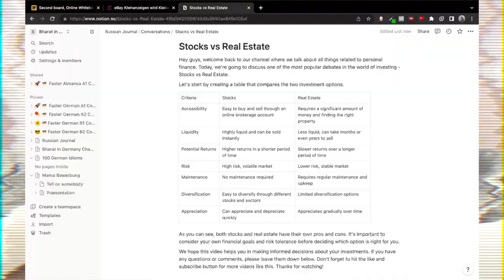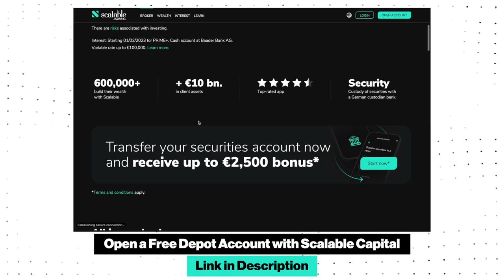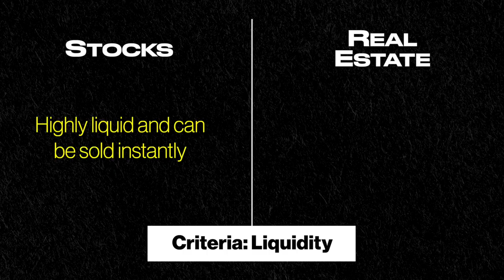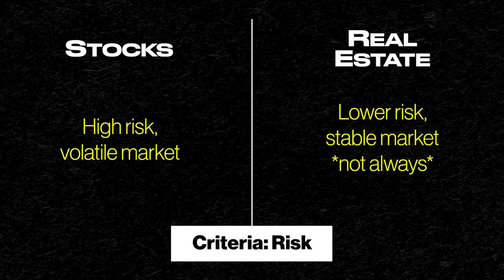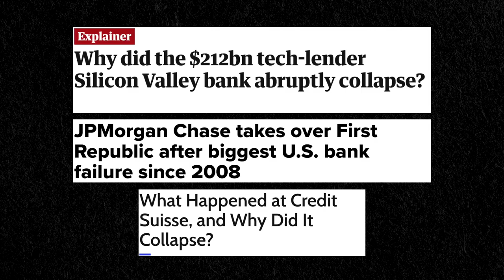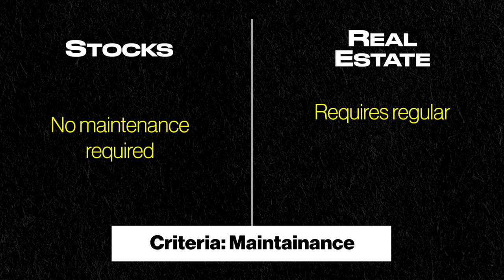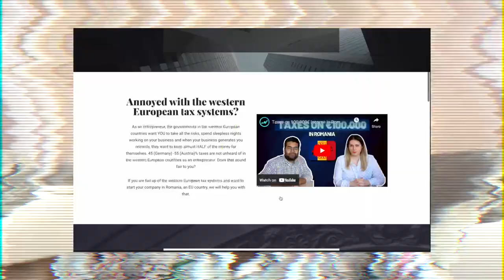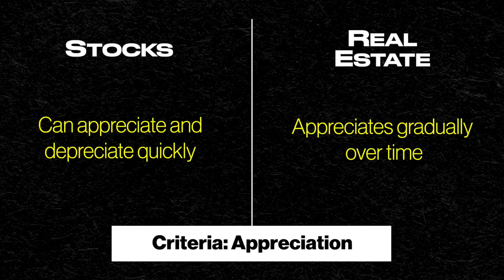Stocks vs Real Estate - When to invest in What?